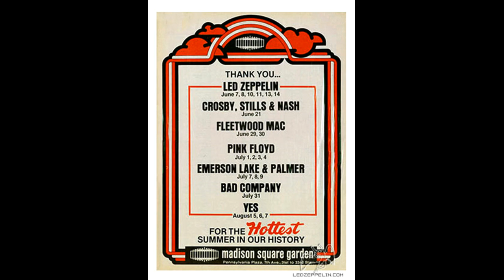Achilles Last Stand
Led Zeppelin: June 7, 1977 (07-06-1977) - Madison Square Garden, New York City, NY, USA ... (Soundboard Recording)

SETLIST:
* No Quarter
* Bron-Y-Aur Stomp
* White Summer ~ Black Mountainside
* Kashmir
* Whole Lotta Love ~ Rock and Roll